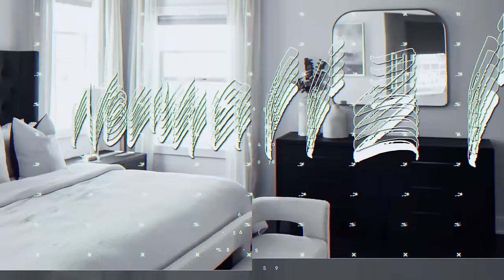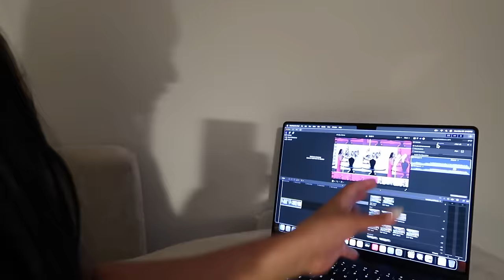VLOG: home~ update | spring refresh | new home decor | let's move this furniture & more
Amazon Green Glasses:

Pillow Covers 20x20

Pillow Inserts 22x22

PacSun daisy shoes

Moss Balls

Shop Dossier
Use code : AmayiP10

Shop Zeelool

Hey Guys